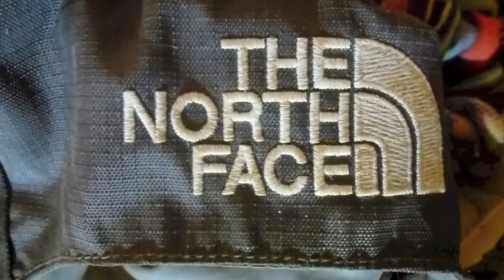Hot Rocks Acherli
Sportklettern im Rynächt (Acherli)